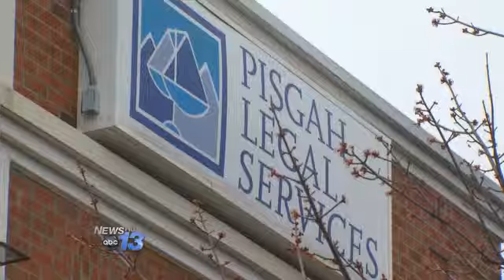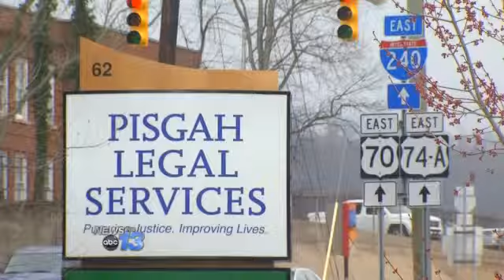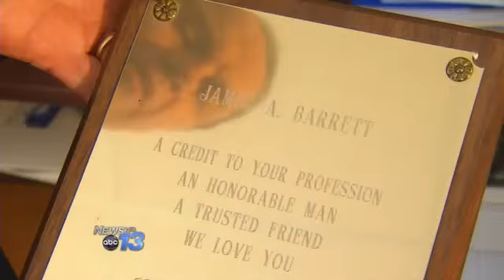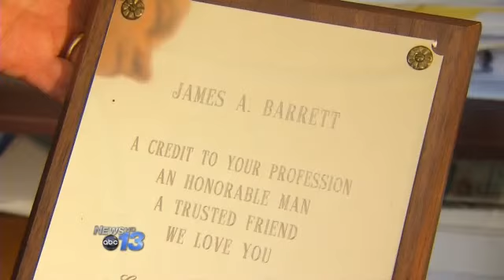Jim Barrett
For people living in poverty, unable to fight for their rights and in some cases even for their lives because they can't afford the things they need, hiring an attorney is impossible.    Our Person of the Week leads an organization that defends them for free.He has been called the heart and inspiration of a group who have made it their business to give a voice to the voiceless.Pisgah Legal Services is a beautiful sight for those living in poverty.Roughly 20% of the kids are below poverty level.Executive Director Jim Barrett has been helping free of charge for 30 years. They are people who are homeless. They are people being abused.17 staff attorney's and 300 more who volunteer in Western North Carolina, are going to court for those who otherwise can't.Jim Barrett, my first client was a woman who needed unemployment benefits and she was clearly eligible and she won those benefits.  Then she made me chocolate chip cookies.As Pisgah Legal celebrates 35 years, they also celebrate Jim Barrett's leadership.Shelley Brown, attorney, he cares so much about poverty and the people in poverty.Kerry Friedman, attorney, let me put it to you this way.  In 2008 we came up with the idea of trying to raise money for a building...  I'm sorry.Jim led the effort to move his staff from the old location, a home on Montford Avenue, to a place with more room.They now have more attorney's and serve almost twice as many people, 1300 last year alone.Under his leadership, PLS has helped other non-profits get up and running. And he's had to focus on preventing a loss of staff while facing government spending cuts.Because there are certain kinds of cases where you can make all the difference in the world.To learn more about Pisgah Legal Services, who qualifies for help, or how you can volunteer and help them click here.